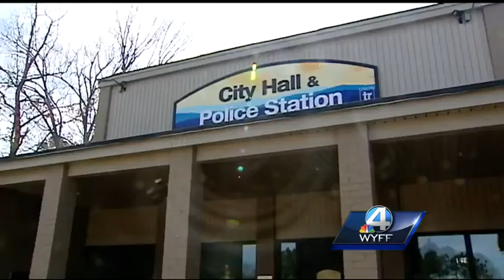Hero cop saves choking man trying to hide illegal substances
A Travelers Rest police officer saves a man choking on items he was trying to hide from authorities.